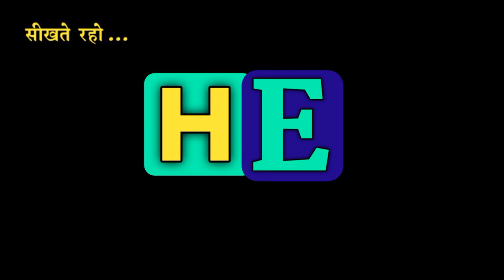किला को इंग्लिश में क्या कहते हैं।Kilaa ko English me kya kahte hai.Kila meaning in english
1.Hindi English Dictionary with Mahendra Bhati
2.daily use words meaning english to hindi
3.daily use words in hindi
4.daily use words meaning
5.word meaning english to hindi,
6.daily use english words with example
7.roj bole jaane waale english words
8.hindi to English Dictionary
9.English to Hindi dictionary,